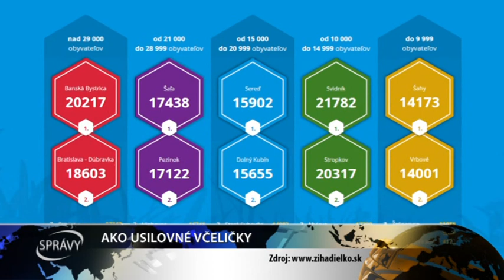AKO USILOVNÉ VČELIČKY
Do súťaže o desať ihrísk v hodnote 870 tis., ktoré v tomto roku plánuje postaviť známy obchodný reťazec v desiatich mestách na Slovensku sa zapojilo celkovo 96 miest.